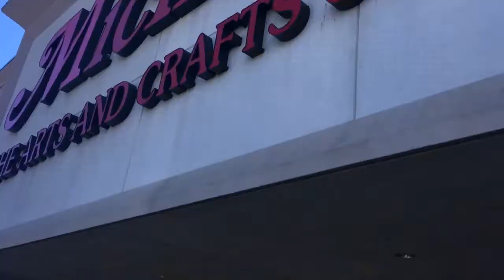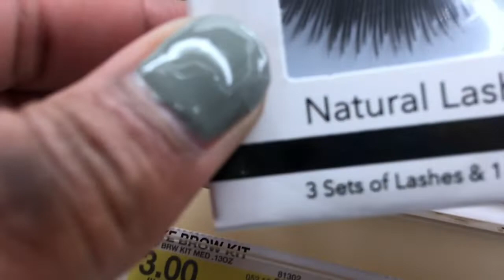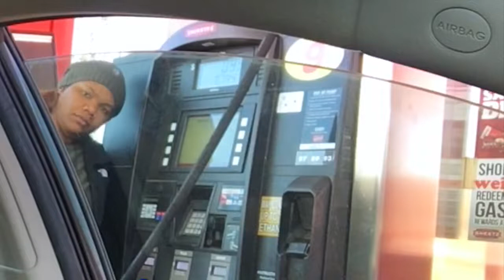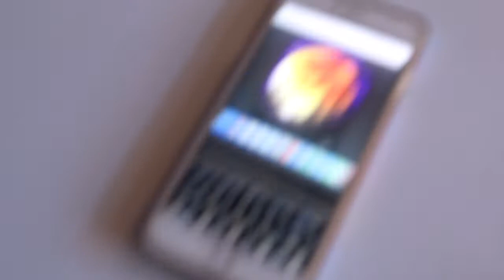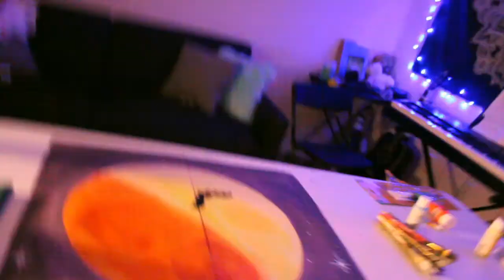i painted my beer pong table!